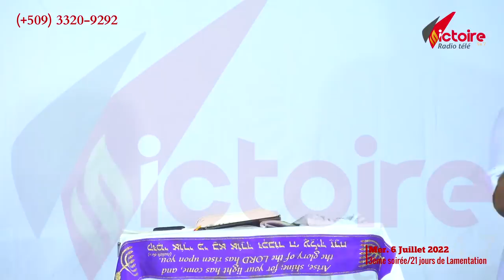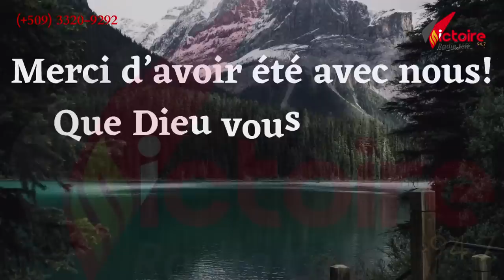Troisième soirée de lamentation, soyez bénis !